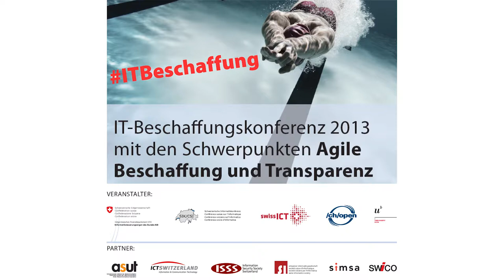Podiumsdiskussion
Thema: Öffentliche Beschaffungen - ein Spannungsfeld zwischen Transparenz, Wettbewerb und Korruption?

Podiumsteilnehmer:
- Hanspeter Thür, Eidgenössischer Datenschutz- und Öffentlichkeitsbeauftragter EDÖB
- Michel Huissoud, stv. Direktor Eidgenössische Finanzkontrolle EFK
- Frank Stüssi, Vizedirektor Wettbewerbskommission WEKO
- Marco Fetz, Stv. Leiter Bereich Logistik beim Bundesamt für Bauten und Logistik BBL
- Astrid Blechschmidt, Head of Travel & Logistics T-Systems Schweiz

Moderation: Prof. Dr. Hans Rudolf Trüeb, Partner Walder Wyss Ltd.

Ausschreibungsverfahren durch die Verwaltung sollen gemäss Öffentlichkeitsprinzip so transparent wie möglich ablaufen. Auch steht die Forderung im Raum, dass öffentliche Beschaffungen künftig bereits ab Beträgen von einigen Tausend Franken publiziert werden um Günstlingswirtschaft aufzudecken und Korruption entgegen zu wirken. Gleichzeitig ist es aus wettbewerblicher Sicht kritisch, wenn die Preisgestaltung von ganzen Branchen zu offensichtlich wird. Die Podiumsdiskussion geht der Frage nach, wer überhaupt Interesse an mehr Transparenz im Beschaffungswesen hat, wer dagegen ist, welche Vorteile es bieten würde und welche Herausforderungen gelöst werden müssten. Ausserdem sollen die unterschiedlichen Gründe und Umsetzungsarten von zusätzlicher Transparenz diskutiert und konkrete Verbesserungsmöglichkeiten aufgezeigt werden.